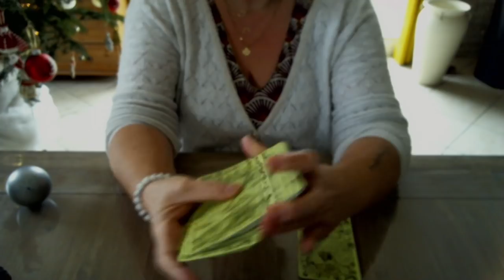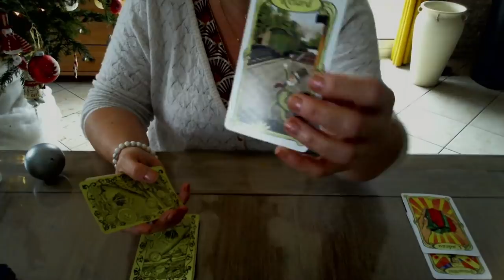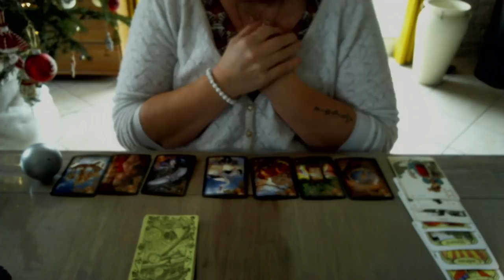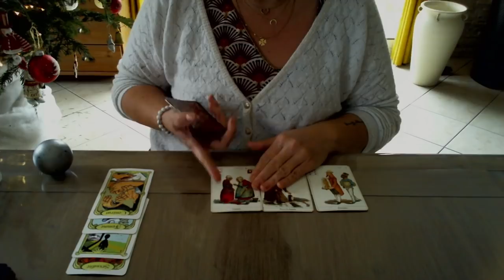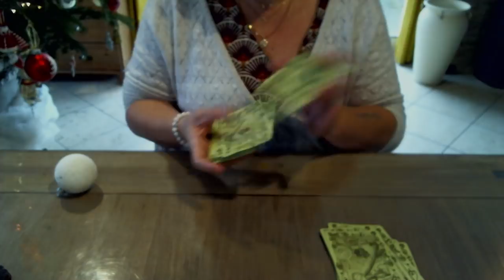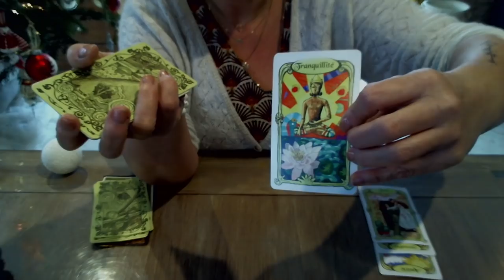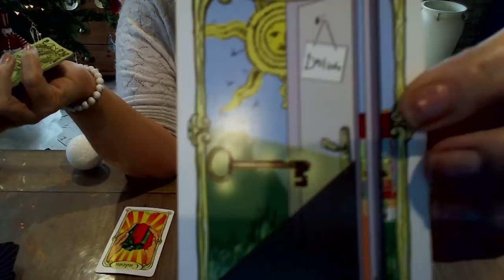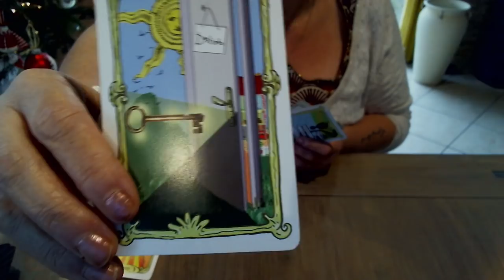Quel chemin prends tu en ce début d'année ? Et ta moitié d'orange ?